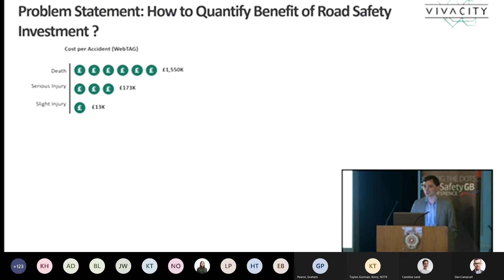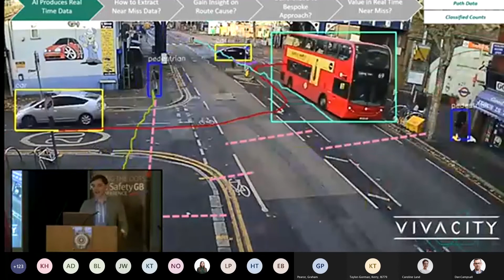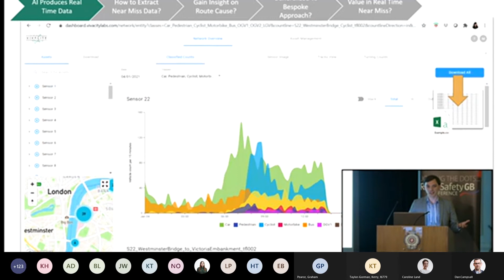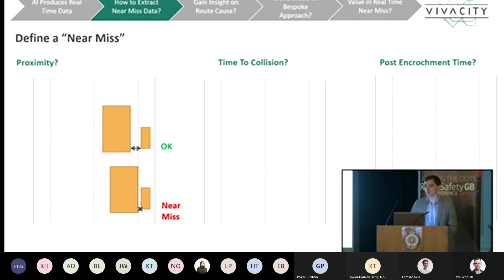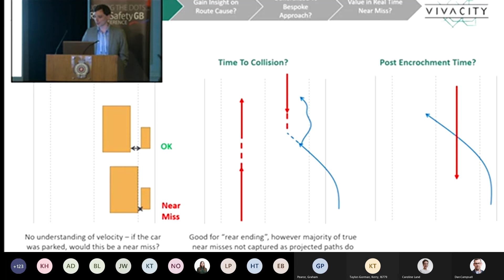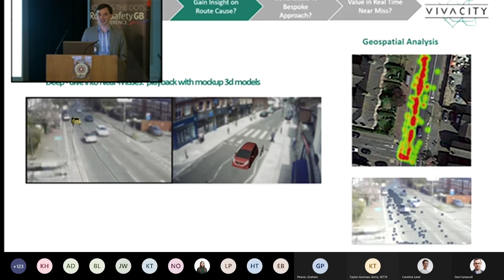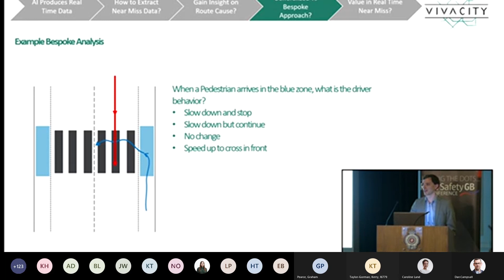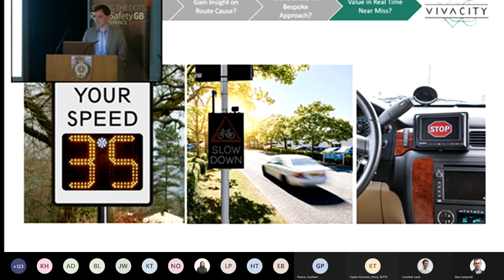Road Safety 'Near Miss' Feature by Vivacity Labs - Road Safety GB presentation by Peter Mildon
On 1st March, Vivacity’s COO, Peter Mildon, spoke at the annual Road Safety GB Conference, Joining the Dots. Now in its 7th year, the event provides support and guidance for the road safety profession and this year focused on the potential for data to transform our understanding of road safety.

Peter spoke about Vivacity’s new Near Miss feature that uses improvements to our computer vision’s ability to accurately track the path of vehicles to generate statistics on Near Misses, and help investigate their route cause.

✉️ Get in touch with our team now to find out more about our traffic management solutions